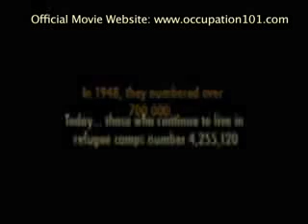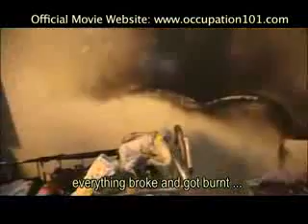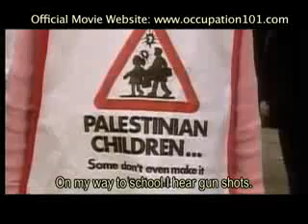Gaza's Reality and the Gazan Life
A true documentary exposing the difficult and unpleasant life these innocent people are living. Brings tears to our eyes. Any person with a real heart can see the oppression done on these people.